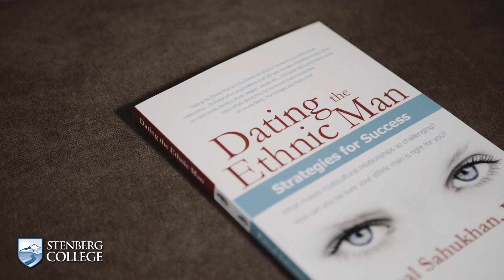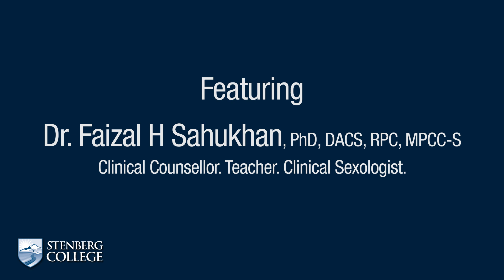Dr Faizal Sahukhan, PhD - Counsellling Instructor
Dr Faizal Sahukhan, PhD, DACS, RPC, MPCC-S
Clincial Counsellor. Teacher. Clinical Sexologist.

Dr. Sahukhan is one of the amazing faculty in Stenberg College's Counselling Therapist diploma program.

Dr Faizal, as he is commonly referred to,  is a Couples Counsellor and Clinical Sexologist. He is also a National Director of the Canadian Professional Counsellors Association (CPCA), a board approved counselling supervisor and the author of "Dating the Ethnic Man: Strategies for Success". He has spent most of his adult life building bridges between cultures and hosted a radio column, "Love Across Cultures", on CBC Radio. Dr. Faizal is a lead Subject Matter Expert/Curriculum Developer and an instructor in Stenberg College’s Counselling Therapist Diploma program. Dr. Faizal writes a bi-weekly Advice column in Vancouver's Metro Newspaper which you can check out online at deardrfaizal.com